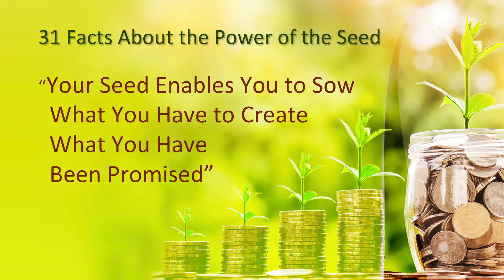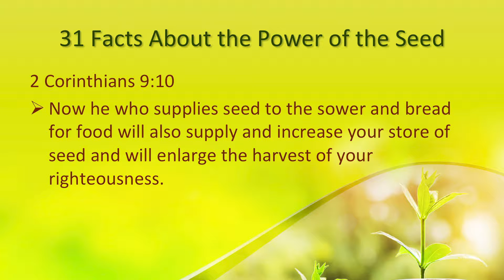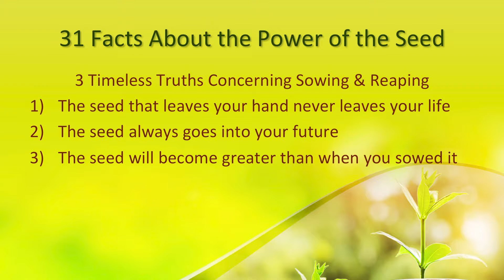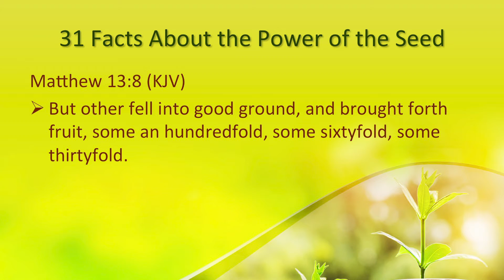03 Seed Enables You to Use What You Have to Create What You Have Been Promised